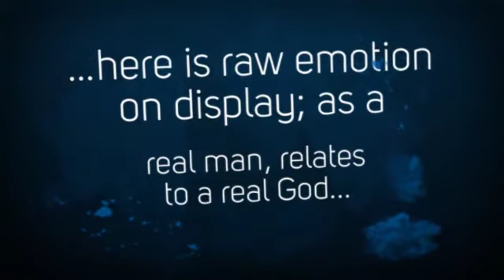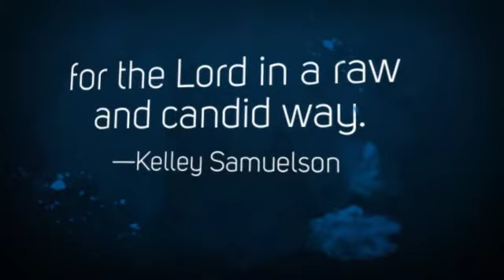REAL & RAW: Acts of Meditation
REAL & RAW: Acts of Meditation is 64 poems written by Bill Van Wey and are set in a format to help you read and meditate. Van Wey, an accomplished poet, calls his readers to read and ponder for a wonderful time of enlightenment and meditation. Video produced by Harmon Press